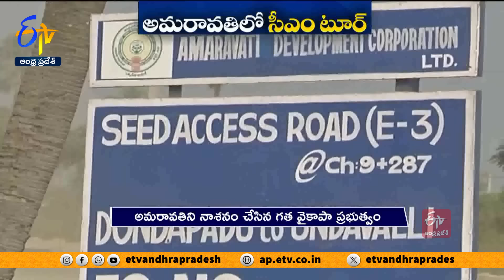రేపు రాజధాని ప్రాంతంలో సీఎం చంద్రబాబు పర్యటన | CM Chandrababu Visit To Capital Region Tomorrow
ముఖ్యమంత్రి చంద్రబాబు రేపు రాజధాని అమరావతిలో పర్యటించనున్నారు. గత ప్రభుత్వం కూల్చేసిన ప్రజావేదిక నుంచి మొదలుపెట్టి శంకుస్థాపన ప్రాంతం, వివిధ దశల్లో ఉన్న నివాస సముదాయాల నిర్మాణాలను పరిశీలించనున్నారు. ఇప్పటికే అమరావతి దస్త్రాల దుమ్ము దులిపిన అధికారులు గత ఐదేళ్ల నిర్లక్ష్యంపై ముఖ్యమంత్రి అడిగే ప్రశ్నలకు ఏం జవాబు చెప్పాలా అని టెన్షన్ పడుతున్నారు.